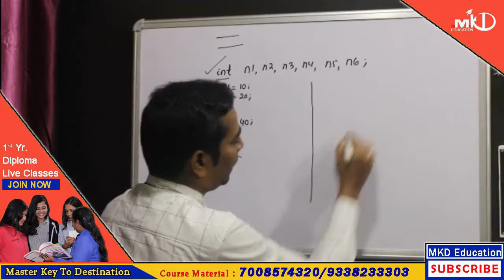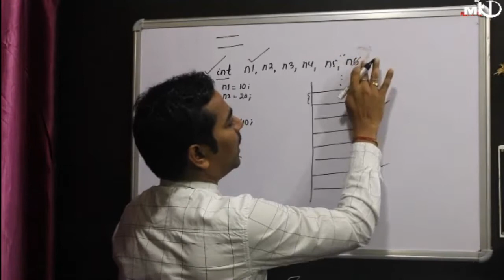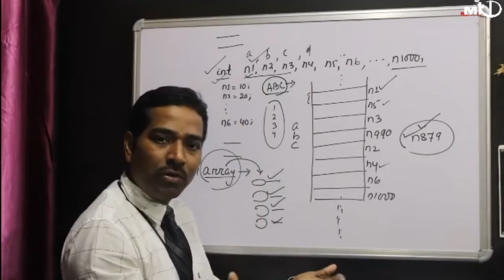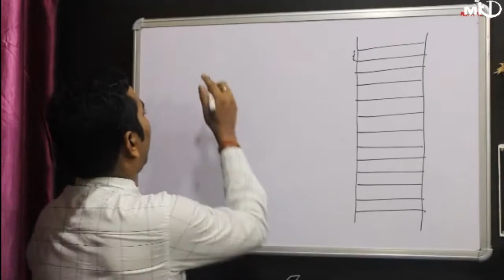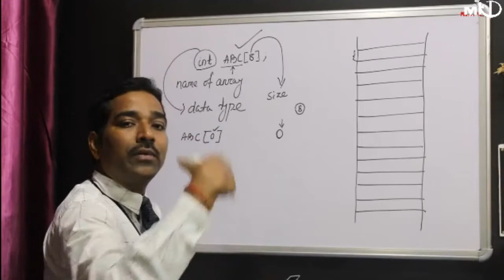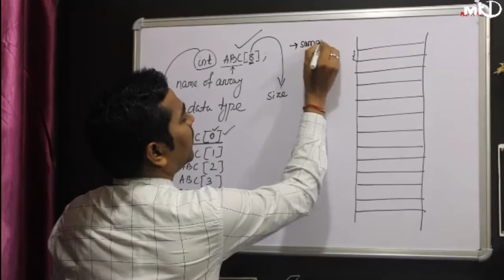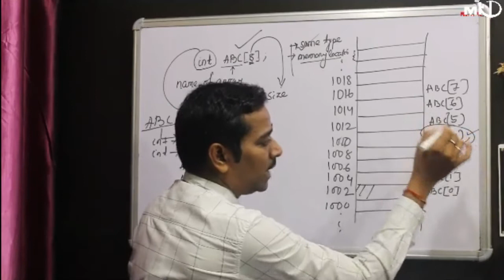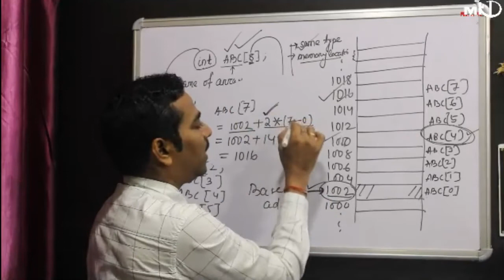Diploma I 1st yr(Common)I Comp Appl I Ch-7(01)I ADVANCED FEATURES OF C I Array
Today we are going to learn Computer Application: Chapter-07 [class-01: One Dimensional Array and Multidimensional Array ] .

For More Details drop your message in Comment box.

Other Important Links:
Computer Application
Chapter-07: ADVANCED FEATURES OF C